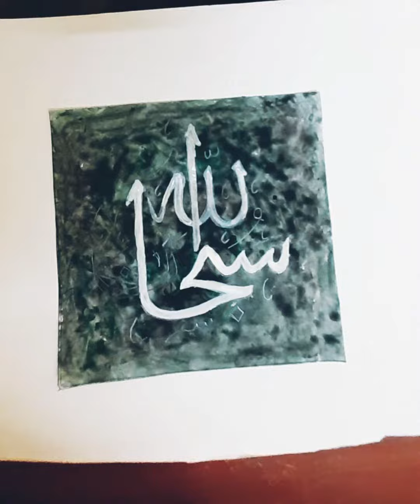subhanallah || Arabic calligraphy